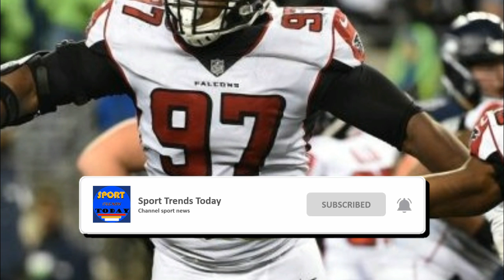Falcons announce Grady Jarrett signed franchise tender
This channel contains sports news today, which we present in the form of interesting videos.
So that we can develop by presenting interesting sports news.